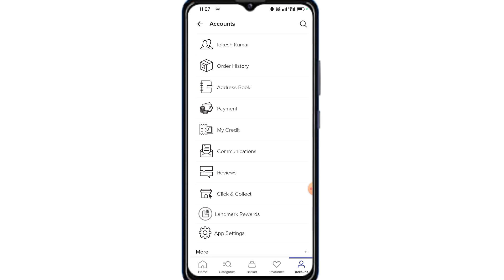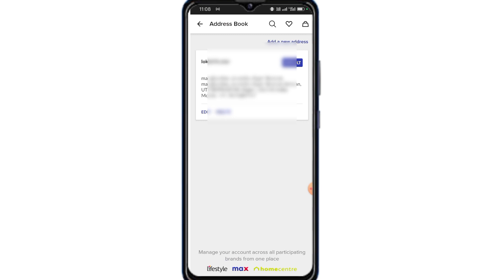MX Fashion Me Address Kaise Dale 2024 | How to Enter Address In MX Fashion 2024